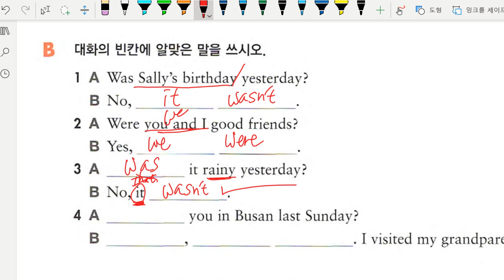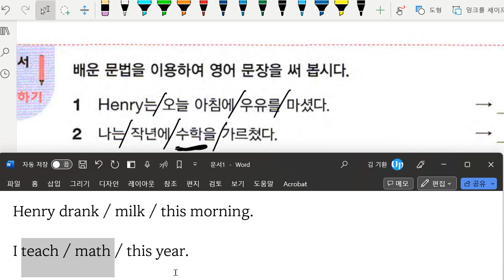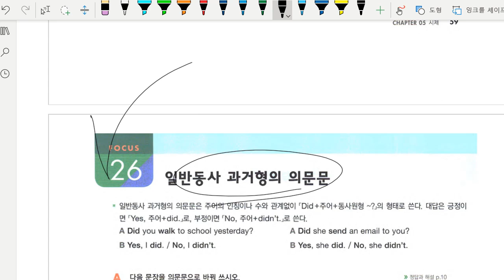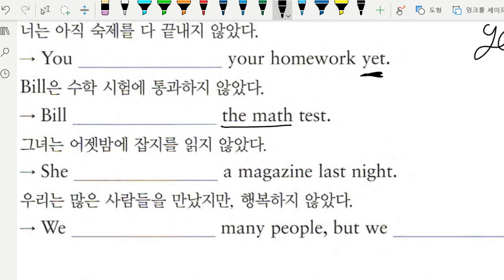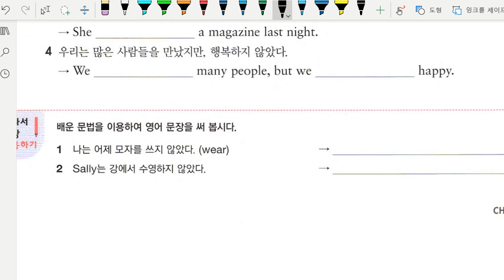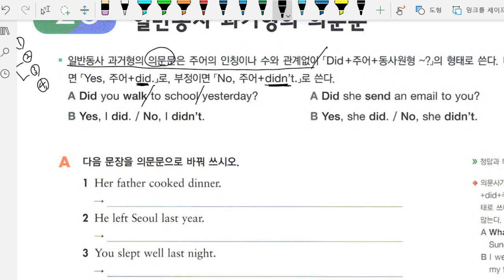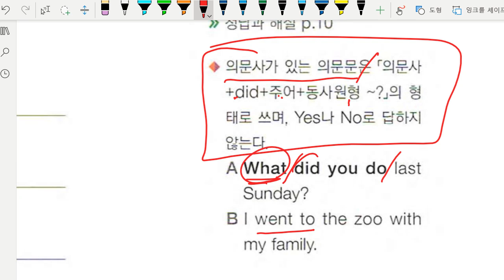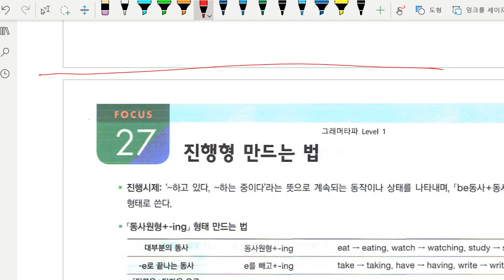중1 2023 05 23 17 02 50 805 문법 시제